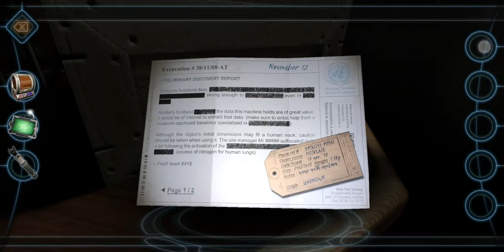Machinika Museum Chapter 4 5 6 Gameplay Walkthrough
Machinika Museum Chapter 4 Chapter 5 Chapter 6 Gameplay Walkthrough (Plug In Digital)

Key features:
• Mind bending Puzzles: use your sharp logic skills and your sense of observation
• Mysterious atmosphere and story: there is so much you don't know about yet...
• Wonderful visuals, cryptic alien machines have never looked better
• Intuitive and enjoyable touch controls. Why make it complicated?
• Available in English, French, Spanish, German and Italian